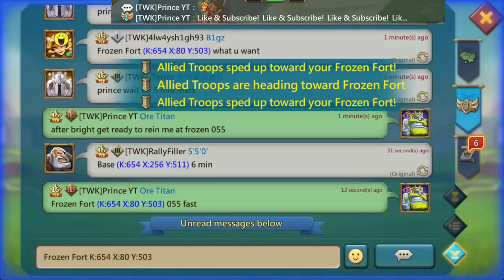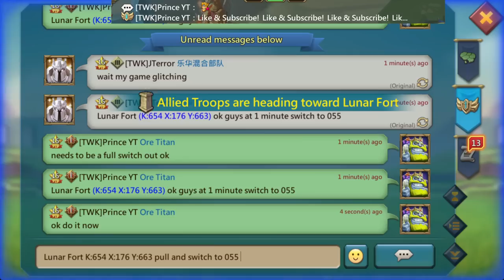Emperor Accounts Invade Our WOW! Lords Mobile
What's up peeps! Get ready for some wonder war action! TWK are going up against Cnn and they have brought in Emperor Accounts to help them win! Can TWK hold up against such power?

New Jewels